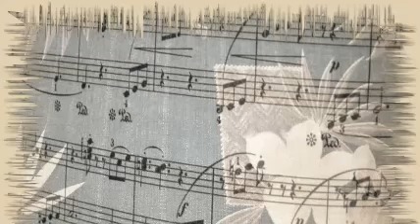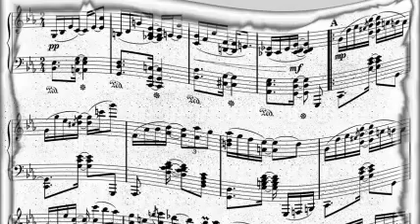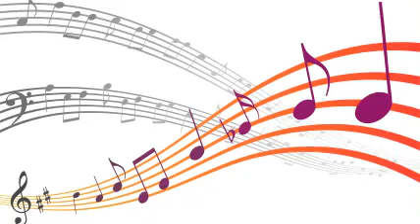Ink Spots - If I Cared A Little Bit Less